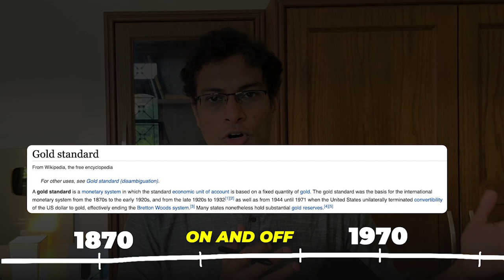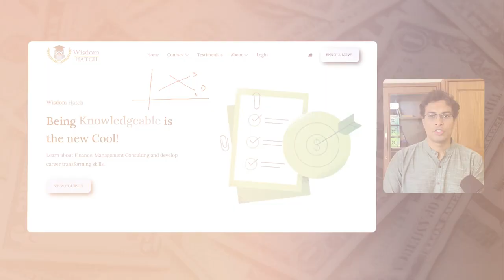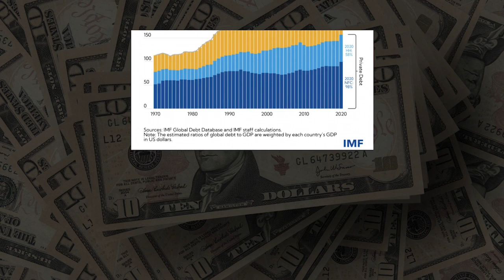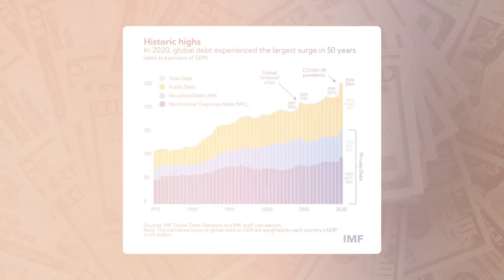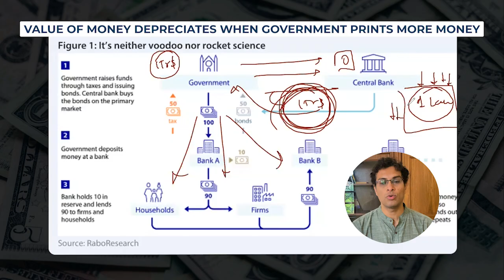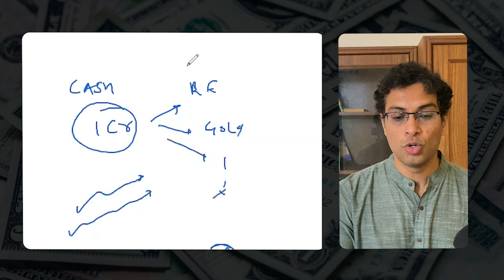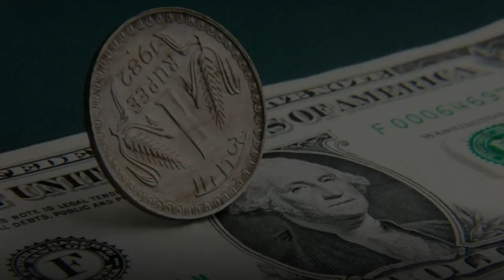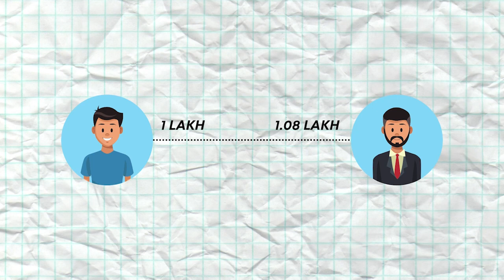Explainer: How MONEY PRINTING is creating a Stock market BUBBLE?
The money that you hold is FAKE!

Watch this video till the end to understand how your money is losing its value with each passing day, and how you can save yourself from becoming poor!